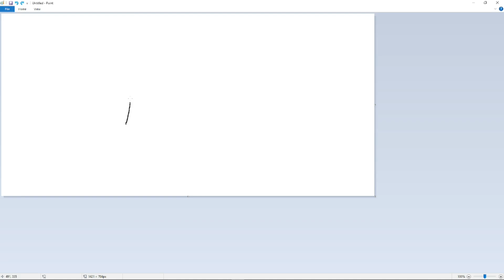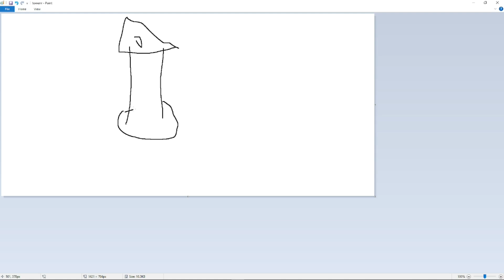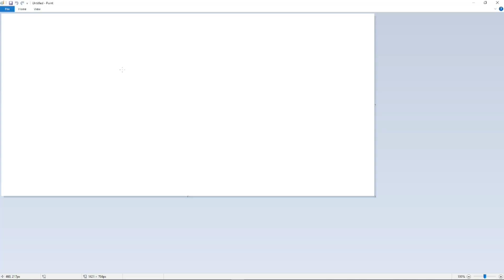Finally joining the Java realm!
This is definitely a different style of editing. This took forever but I do hope you enjoy.